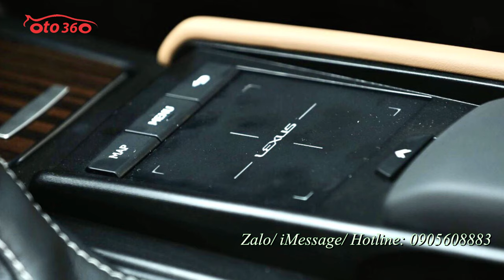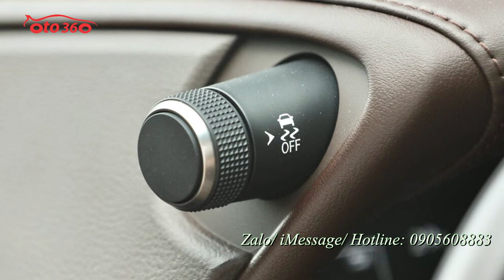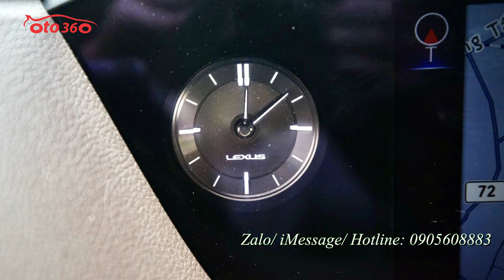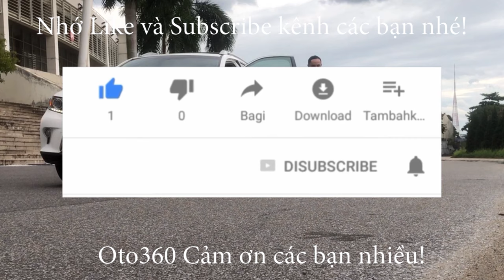Quá mới! chiếc xe Lexus ES 250 sản xuất năm 2018 cần tìm ngay chủ mới với giá hơn 2 tỷ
Lexus ES250 sản xuất năm 2018
ES250 sử dụng động cơ 2.5lít với 4 xi lanh thẳng hàng và 6 van trục cam kép cho công suất cực đại là 204 mã lực tại 6600 vòng/phút cùng mô men xoắn cực đại 243Nm. Xe sử dụng bộ hộp số 6 cấp với khả năng chuyển số chính xác và mượt mà. Đặc biệt, động cơ tích hợp van biến thiên thông minh kép (Dual VTT-i) cùng hệ thống phun nhiên liệu điện tử (PGM-Fi), giúp mức độ tiêu hao nhiên liệu của xe chỉ dừng lại khoảng 8 lít/100km trên đường hỗn hợp.